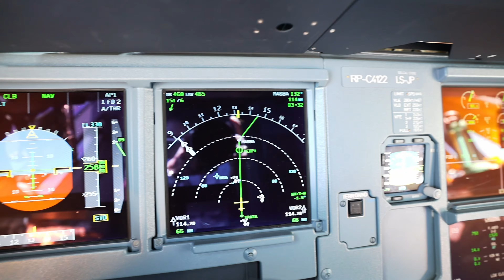Alternate airport - Explained | We need protection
In this video we are going to explain why sometimes we cannot land on our destination and we proceed to a different airport, our alternate. We also disscus why it is important to avail an insurance. Let's go!